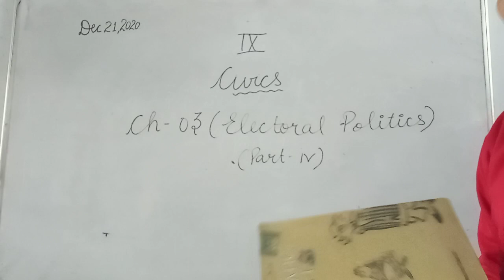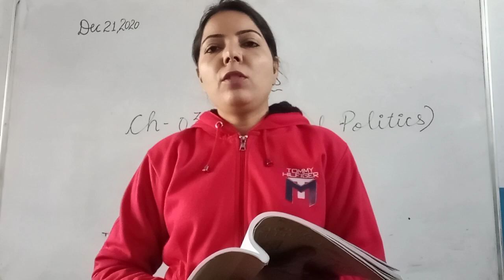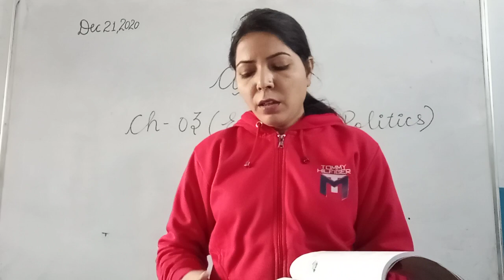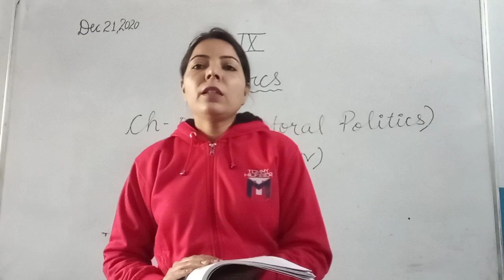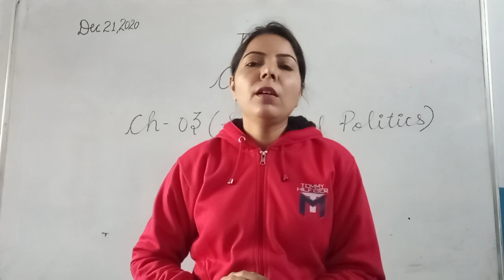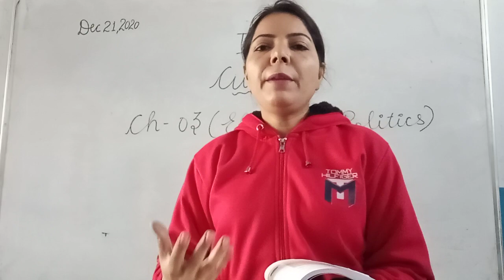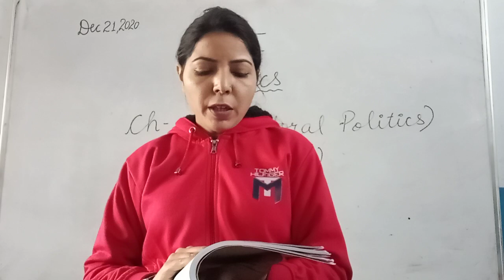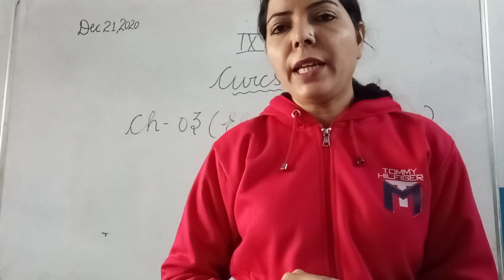9th Civics ch 3 Electoral Politics part 4